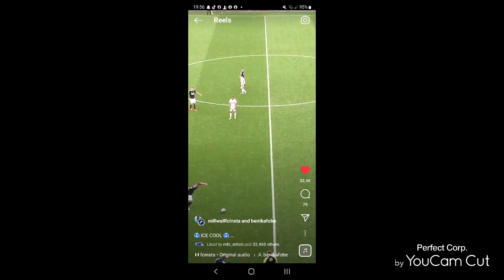benik afobe complete his move away from Millwall on a permanent deal